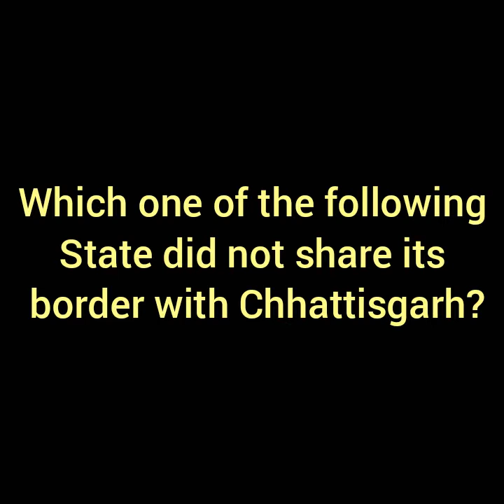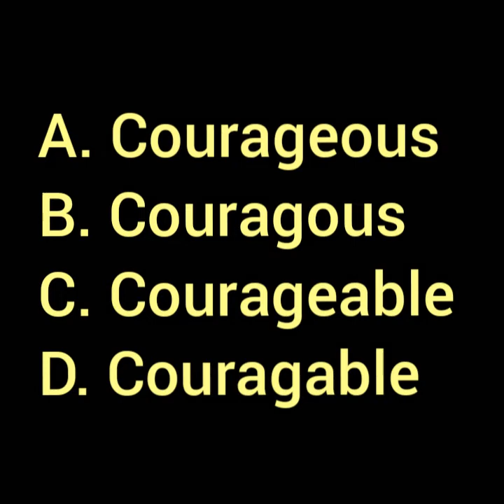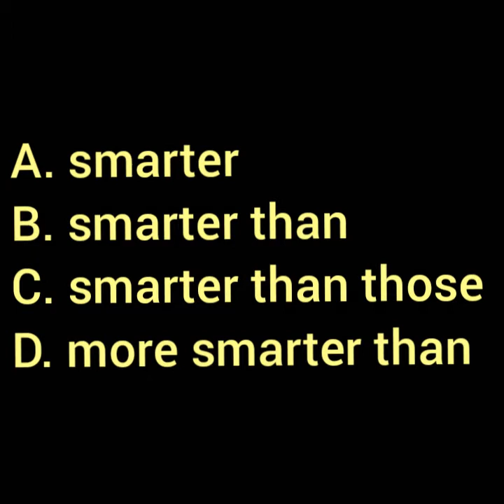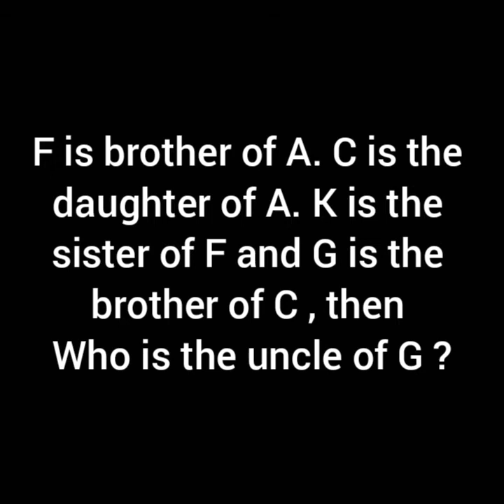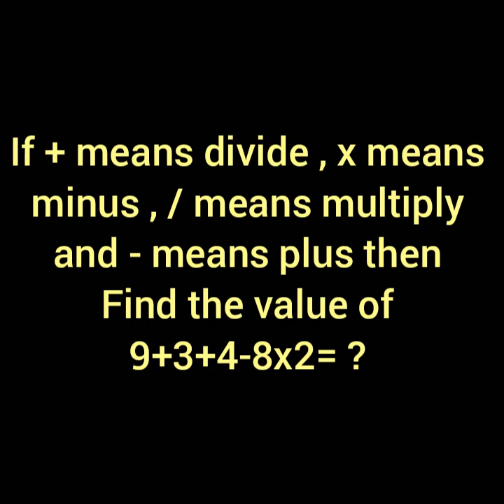GK 8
GENERAL KNOWLEDGE MAKE EASY TO CRACK PROBLEMS.